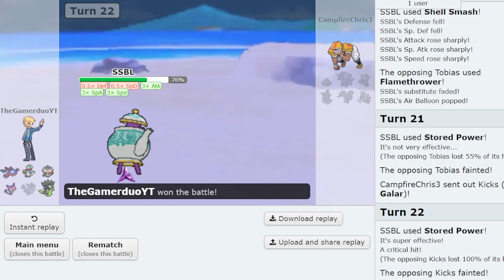EARLY PREDICTIONS!!! Pokemon Fap Week 4 vs Campfire Chris